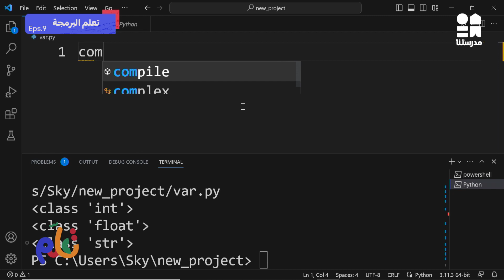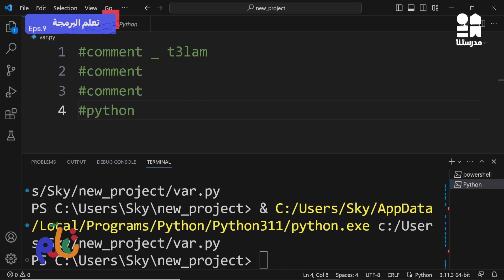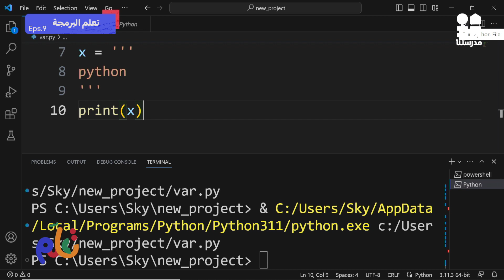لغة البرمجة | تعلم | الحلقة التاسعة | الموسم الثاني